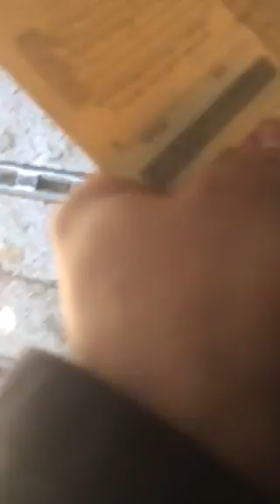Auto marine machine carson city nv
Beware of this place! Video is priceless.